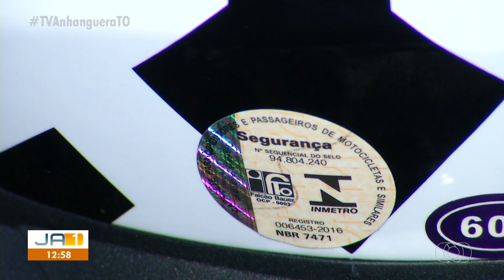Encerramento do JA1 Tocantins (27/11/2019)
Apresentação: Thiago Rogeh